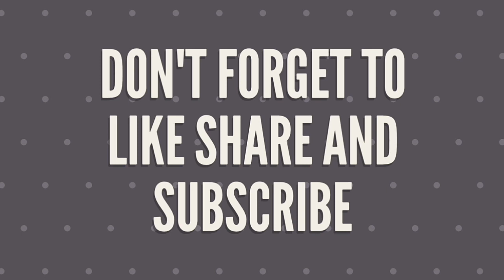Latest update & hope regarding pay & pension increase in budget 2019-2020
سرکاری ملازمین کے لئے امید کی کرن باقی

2.

3.

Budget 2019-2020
Employees news
Budget update
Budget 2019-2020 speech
Federal cabinet
Budget speech